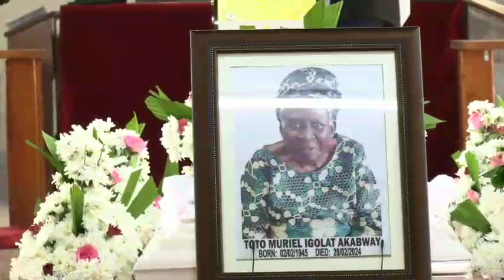TOTO MURIEL IGOLAT AKABWAY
Church Service at St Andrews Bukoto